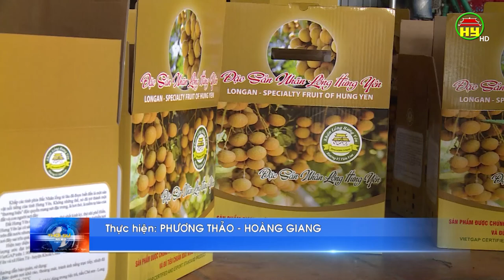Gắn tua du lịch với tiêu thụ nông sản